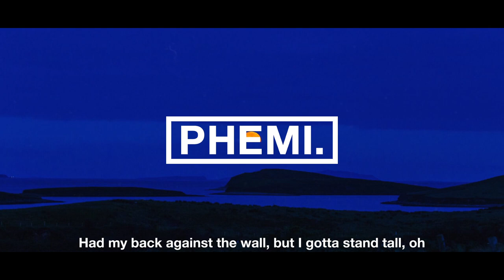is0kenny - Get 2 Da Dough (Lyrics)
PHEMI.

Artist: is0kenny
Title: Get 2 Da Dough

Support PHEMI.

There is no need for a strike, I will remove the video instantly!